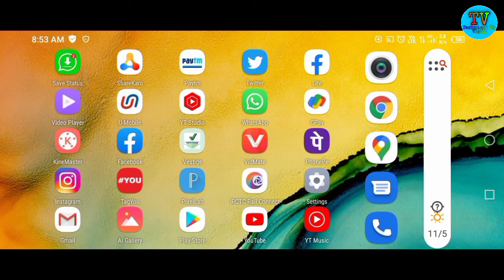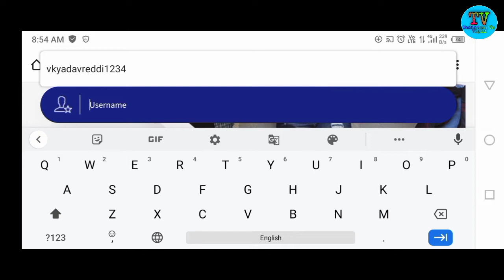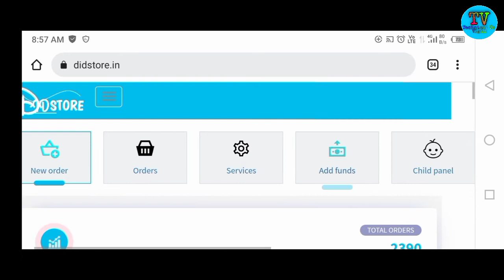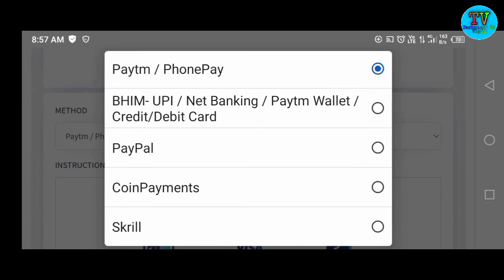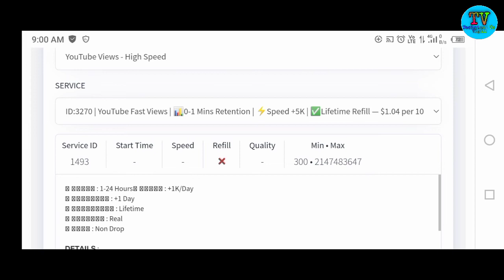How To Complete 1000 Subscriber And 4000 Watch time |subscriber kaise badhye YouTube par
👉about this video:

How To Complete 1000 Subscriber And 4000 Watch time |subscriber kaise badhye YouTube par|Technical Vs Vipin

15) how to grow YouTube channel
21) 4000 watch time Kaise complete Kare
23) 4000 watch time Kaise complete Karen